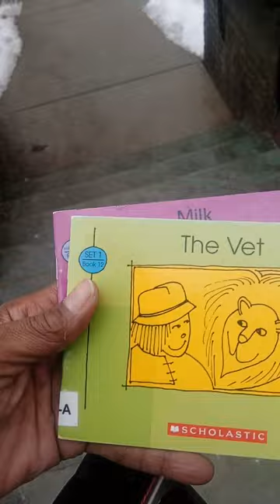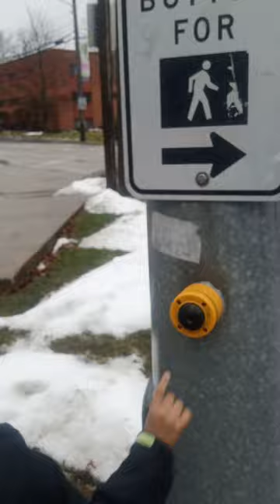COME WITH US TO COVENTRY LIBRARY! 🚜👑THE BILLION BROWN🎩⚔️🤺THE LORD ESSEX $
🚜👑THE BILLION BROWN 🎩⚔️THE LORD ESSEX